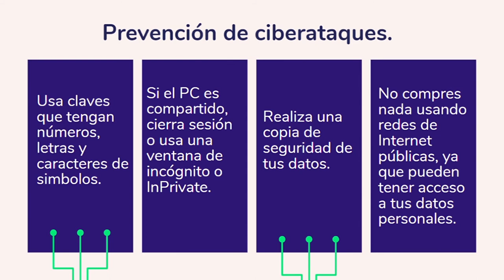⚔ ¿Cómo protegerse de los ciberataques?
Los ciberataques no les sucede solo a las grandes empresas, puede que también nos pase a nosotros. Es importante que estés precavido(a) y sigas las recomendaciones de esta lección para la protección de tus datos y dispositivos.